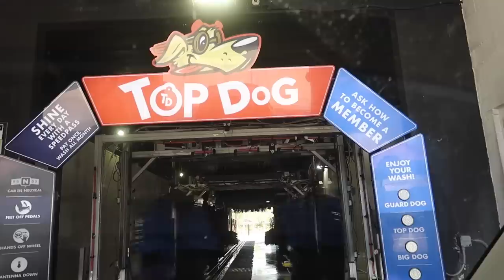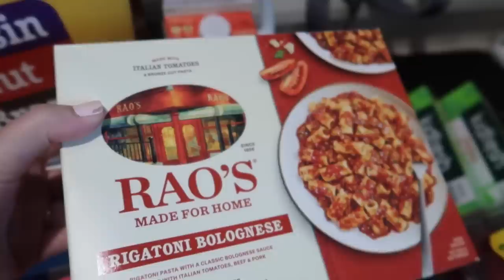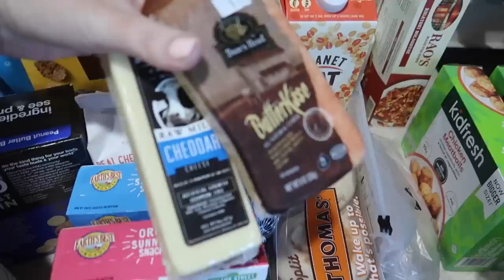Holiday Shopping + Hauls, Spicy Baby & 20 Week Pregnancy + Life Update! | Home Vlog